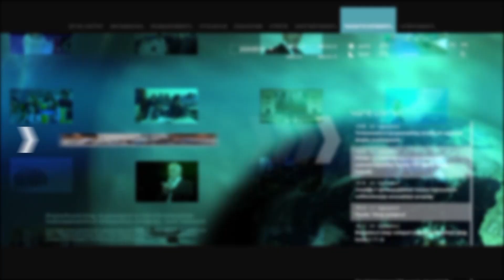Լարված իրավիճակ Բրյուսովի անվան համալսարանի դիմաց